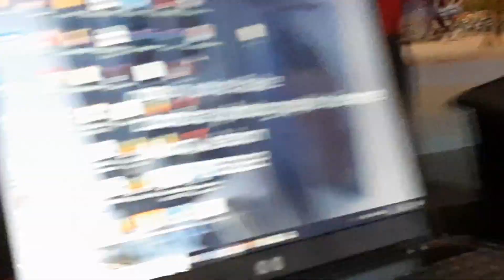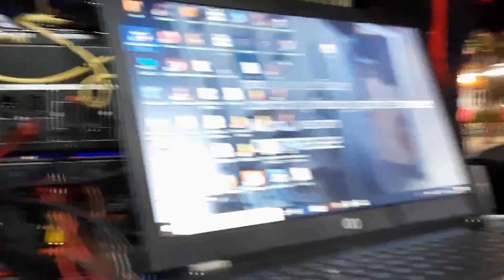Abbes kahla & Djamel Manar et Chikh kader live soirée 2023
Abbes kahla#cheb_djamel_manar #2023